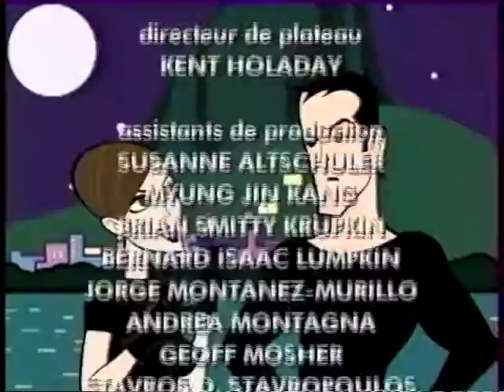SPY GROOVE / Brésil opération caféine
VERSION FRANÇAISE